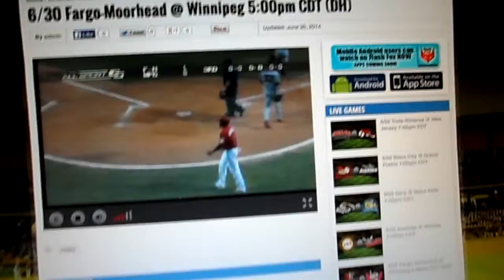007 but not with a base hit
6-1 Eyes. 6/30/14.